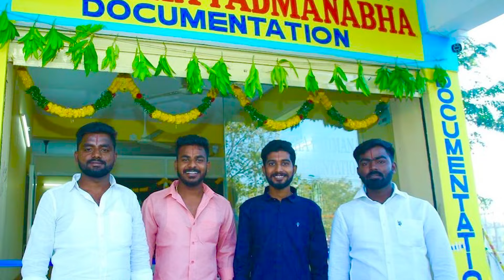GADDAM SRIKANTH EMOTIONAL SONG